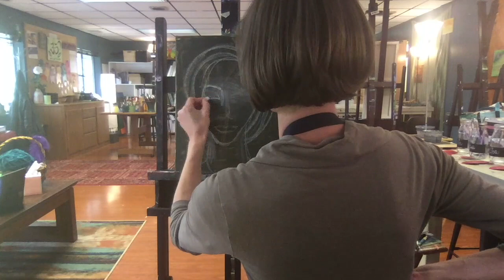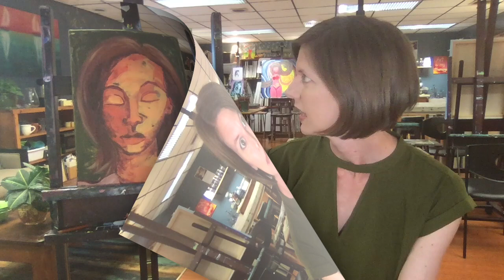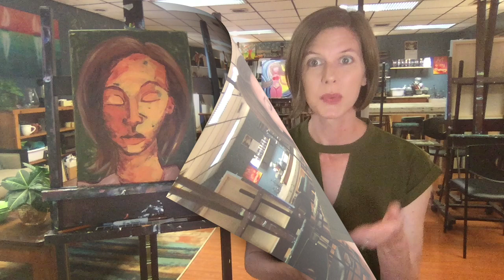Healing heART Transforming Ugly / Painting for Empowerment / Be Your Own Healer / Art Therapy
In my Healing heART group paint this month I had everyone paint the ugliest thing they possibly could! We found ourselves freed from the normal expectations of painting and face to face with the opposite of what we value most in life.

Then we transformed those ugly paintings to see what happens when you honor the shadow, the darkness, the ugliness that is part of life.  It was a great personal growth art experience that you should try too!

✨Your Soul speaks through Art...are you ready to listen?
Get my free Ultimate Guide to Art as a Soul Language™

Leave a comment for what resonated with you the most!